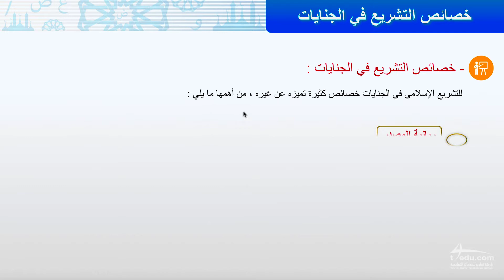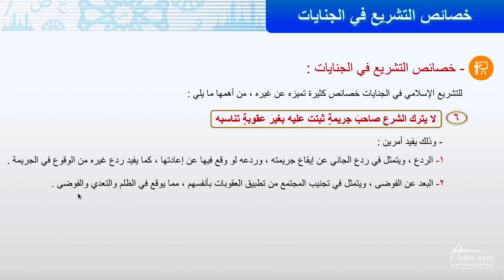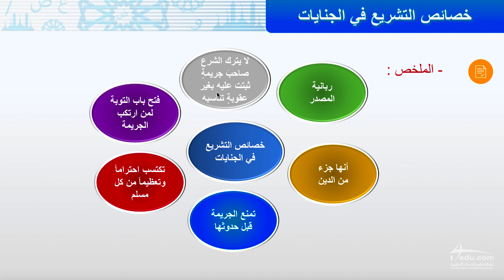خصائص التشريع في الجنايات